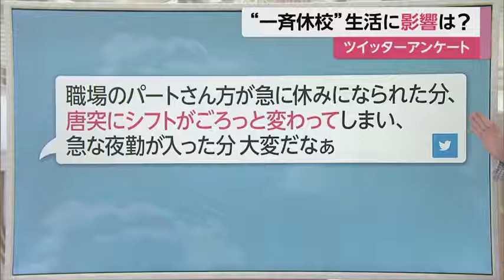一斉休校から1週間 生活に影響あった ツイッターアンケート